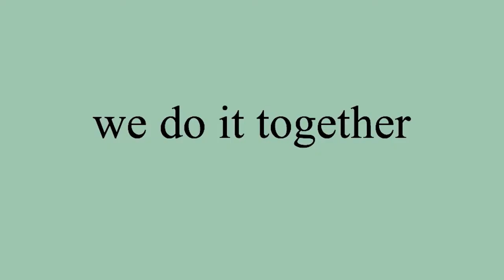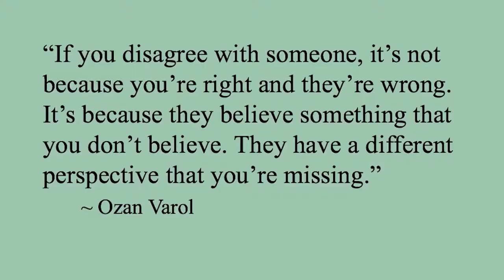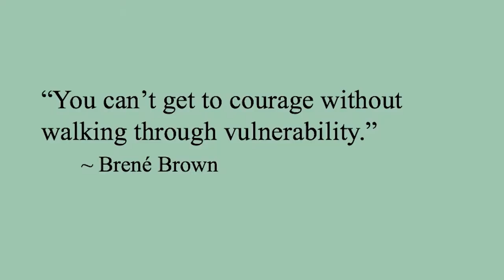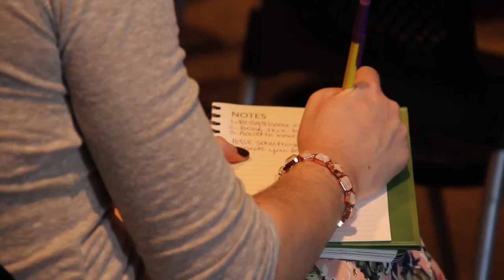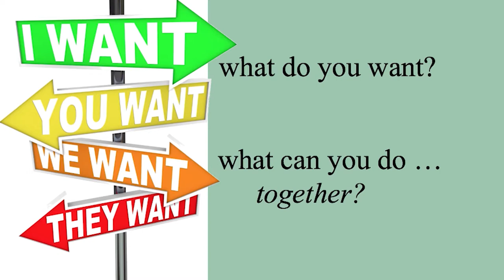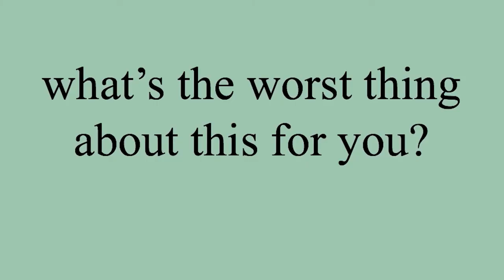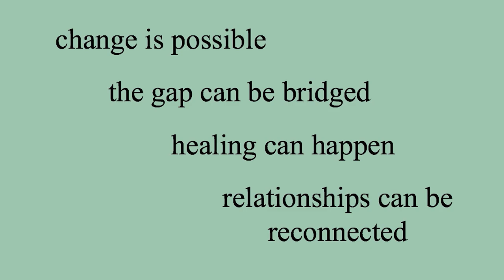Bridging the Gap - even when you disagree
September of 2017, on the Washington Mall: something amazing happened. Two opposing groups - the Mother of All Rallies Patriot Unification Group and Black Lives Matter - were demonstrating at the same time in the same place.

It could have gotten ... really bad. Instead, the Rallies leader did something astonishing and moving: he invited the Black Lives Matter leader up onto his stage to share the BLM point of view.

By the end of the event, photos were being taken of members of each group standing side by side, holding each other's children.

I use this as a starting point to explain that we CAN bridge seemingly impossible gaps in communication - and I offer several tools for communicating with people with whom we disagree.

Tough conversations, challenging conversations, wide differences of opinion, apparently inevitable conflict - it can all be transformed *without* needing to come to agreement about these things we do *not* agree on.

Watch and let me know what you think. Use the tools I suggest and let me know how it goes!